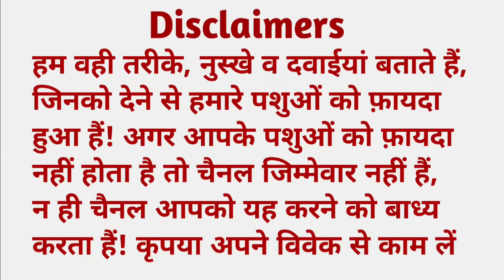ये रसोई की 2✌ चीज खिला दो दूध बढ़ेगा 5 दिन में 5 लीटर | Dudh kaise badhaye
अगर आप हमसे कोई हेल्प चाहते हो तो इस नंबर पर आप WhatsApp call वीडियो call चॅटिंग कर सकते हो सुबह 09:00AM से शाम  06:00PM तक
Helpline Number Only WhatsApp
Chat, Whats app Call, An Video Call

Is video mein Humne Rasoi ki do chij Aisi Khila do Jo dudh badh Jaega aapke Pashu ka lagbhag 5 litre 5 din ke andar aap Badha sakte ho aur aasani se aap ise Khila bhi sakte ho banaa bhi sakte ho is video ko pura Dekhkar aap samajh sakte ho

दूध बढ़ाने के और भी नुस्के 👇👇

रसोई की ये 3 चीजें 1 दिन खिला दो👌 पूरा महीना दूध बढ़ेगा🥛 Dudh Kaise Badhaye

हल्दी के साथ ये 1 चीज मिला दो 4-5 लीटर दूध बढ़ा लो | dudh Kaise badhaen | How to Increase

कांच की बोतल में दूध कैसे पैक करें. How to pack milk in glass bottle. milk bottlen nech shering seal

दलिया खिलाने का सही तरीका👌 गेहूं का दलिया से दूध क्यों सुखता है || Gay Bhains ka dudh kaise badhaye

Your Qurise-
Dudh Kaise badhaen
Dudh badhane ke gharelu upay
Bhains ka dudh Kaise badhaen
Gay ka dudh Kaise badhaen
Gay kam dudh Deti Hai To Kya Karen
Bhains kam dudh Deti Hai To Kya Karen
Gay kam dudh Deti Hai To Aisa Kya khilaye Jo dudh Jyada Dete
Dudh badhane ka formula
Dudh ki fat kam Aati Hai To Kya Karen